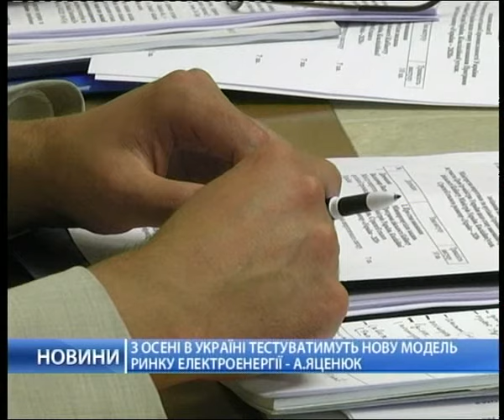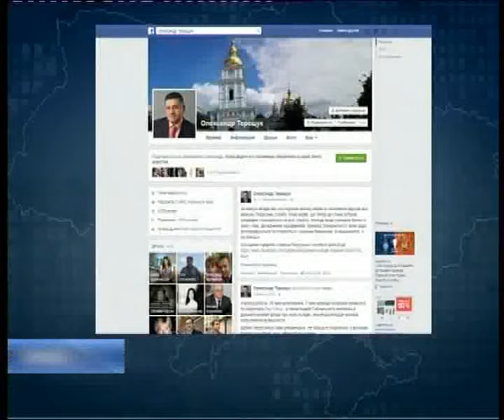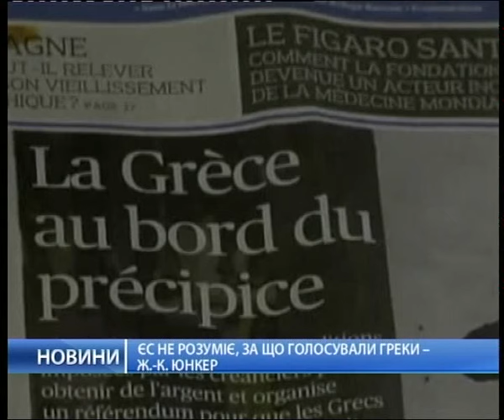Осенью в Украине заработает новый рынок электроэнергии